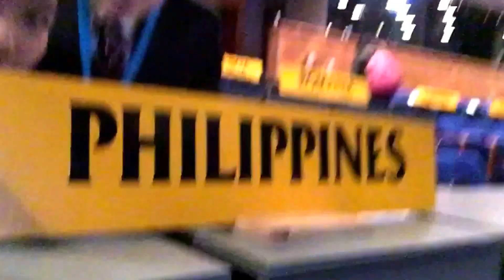THIMUN 2016 Day 3 - Lobbying and Opening Ceremony! || Vlog 4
THIMUN has officially begun. Today we lobby and watch the opening ceremony!